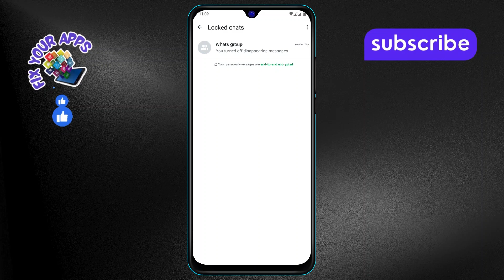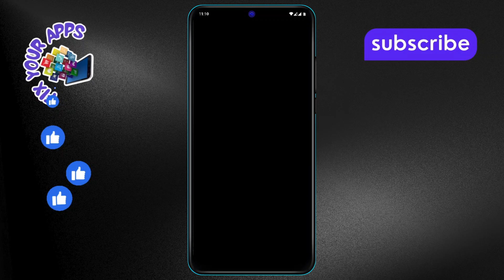How to Unlock Group Chat On WhatsApp - Quick Tutorial {2025}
How to Unlock Group Chat On WhatsApp

Unlocking a group chat on WhatsApp can be helpful when you want to rejoin conversations you might have accidentally muted or locked. This video will guide you through the steps of unlocking a group chat and regaining access to all the notifications and messages. Whether it's a workgroup, family chat, or friends group, knowing how to manage your WhatsApp group settings will keep you connected with ease.

- Unlock WhatsApp group notifications
- Manage group chat settings on WhatsApp
- Rejoin locked group chats on WhatsApp
- WhatsApp group chat unmute guide
- How to restore WhatsApp group chat